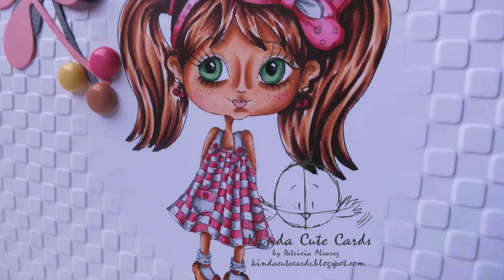Speed coloring with Spectrum Noir markers. Image by Julia Spiri.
Speed coloring using Spectrum Noir markers using an image by Julia Spiri.

Coloreado rápido con rotuladores Spectrum Noir. Puedes encontrar la lista de colores usados en mi blog

Imagen:  Girl with pigtails by Julia Spiri.

I am not being paid to promote any company shown in my videos. I am showing what I have and I am currently working on.

No me pagan para promocionar ninguna compañía que muestro en mis videos. Solamente enseño lo que tengo y en lo que estoy trabajando actualmente.

I am taking classes at Kit and Clowder I highly recommend them. Alyce is a fantastic teacher.